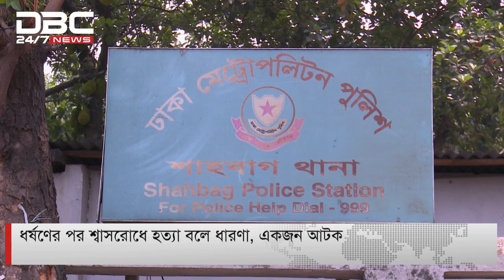কেন্দ্রীয় শহীদ মিনার এলাকা থেকে তরণীর মরদেহ উদ্ধার || DBC News